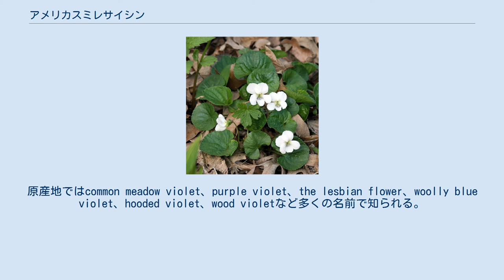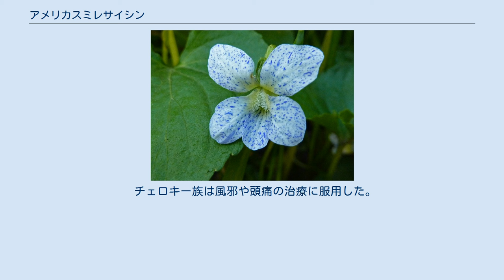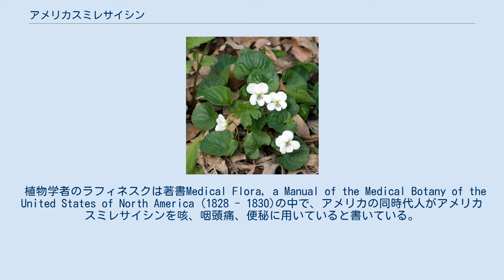アメリカスミレサイシン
アメリカスミレサイシン（亜米利加菫細辛、学名：Viola sororia、英名：common blue violet）は北アメリカ東部に自生する茎の短い 多年生の草本植物。
原産地ではcommon meadow violet、purple violet、the lesbian flower、woolly blue violet、hooded violet、wood violetなど多くの名前で知られる。
 日本においては、明治以降に園芸植物として導入されたものが北海道から四国に逸出帰化しており、人家近くの道端や空き地などで見られることがある。
 ヒョウモンチョウ族類の幼虫が食草とし、シチメンチョウ、ウサギ、シカ、家畜、ナゲキバト、コリンウズラ、シロアシネズミも餌とする。
 イリノイ州, ロードアイランド州, ニュージャージー州およびウィスコンシン州の州の花に指定されている。
 種子は自然に散布し、芝生や庭では雑草とみなされることもある。
晩夏から初秋には閉花受粉した種子も短い茎の上に頭状に付く。
 1900年代初頭にレズビアンの女性が求愛のために贈っていたため、アメリカスミレサイシンは lesbian flower とも呼ばれる。
古代ギリシャの女性詩人サッポーが詩の中で恋人とともにスミレの花輪をかぶる描写をしているため、同性愛のシンボルとされたことによる。
この習慣は1910年代から1930年代に普及した。
 芝生や庭の花としての利用に加えて、アメリカスミレサイシンは歴史的には食用や薬用に用いられてきた。
 花と葉は食用可能であり、根も食べられるとする情報源もある。
 チェロキー族は風邪や頭痛の治療に服用した。
 植物学者のラフィネスクは著書Medical Flora, a Manual of the Medical Botany of the United States of North America (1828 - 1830)の中で、アメリカの同時代人がアメリカスミレサイシンを咳、咽頭痛、便秘に用いていると書いている。